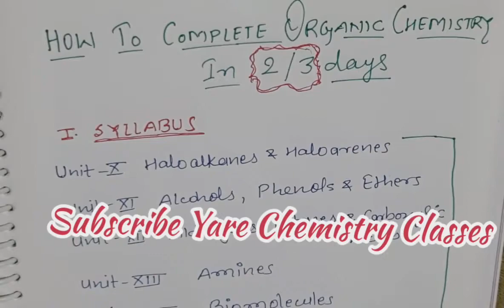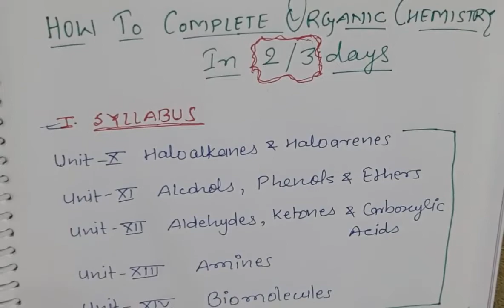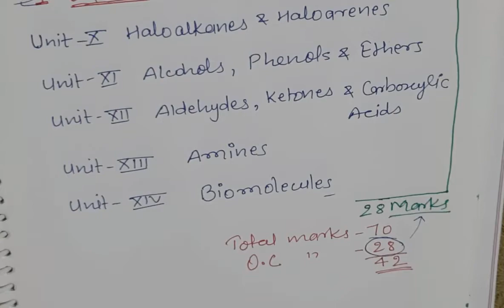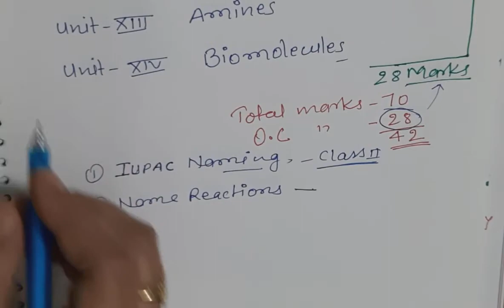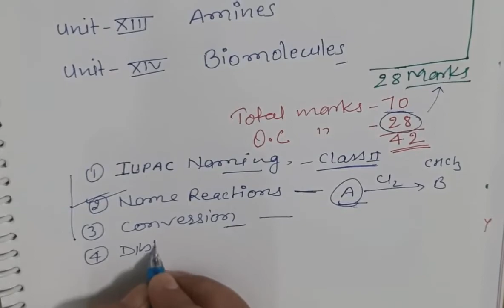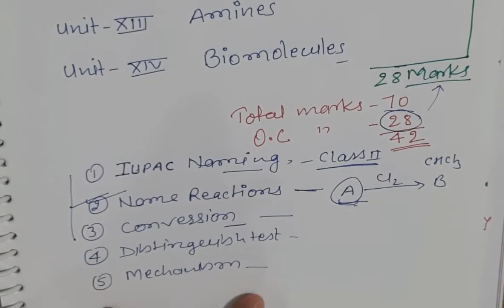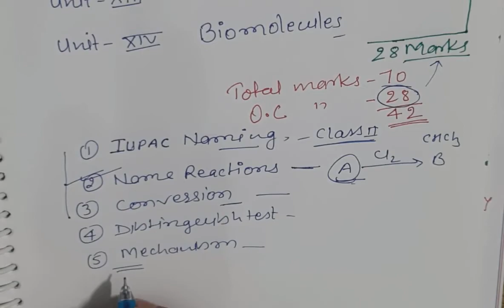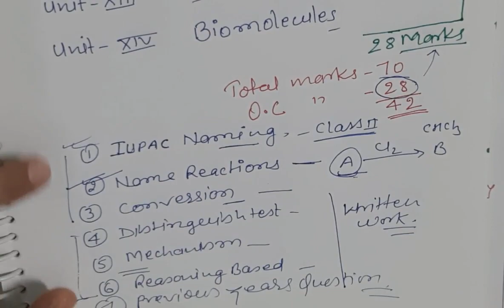How to complete Organic chemistry in 2 days|Best way to complete organic chemistry in 2days in hindi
How to complete Organic chemistry in 2 days
Best way to complete organic chemistry in 2 days in hindi
Complete Organic Chemistry in 2 days
Organic Chemistry completed in 2 days
Organic Chemistry kaise complete kre ?
Class 12 Organic Chemistry kaise kre complete ?
Class 12 Organic Chemistry completed in 2 days

👉 In this video we will discuss suitable strategy ✍️to complete class 12 organic chemistry course for board exam within 2-3 days,so that we may obtain the highest marks in the said paper.Lets watch the video😊

👉Chemical kinetics important formulas

🔹Chemical Kinetics important Numericals

☘️How to complete class 12 chemistry in one month/30 days video link

🔹 Transition metals important questions Video Playlist link 👇Class 12 chemistry

🔹d-d transition Video link👇class 12 chemistry

🔹Solid State full chapter revision #1

🔹Solid State full chapter revision #2

🔹Organic Conversion #1

🔹 Organic Conversion #2

🔹What happen when क्या होता ह जब video link

🔹full chapter revision haloalkane & halo arenes

🔹Flow chart of chemical properties alkyl halide

🔹p-block important one marks questions

🔹full chapter revision Polymer

🔹IUPAC Nomenclature playlist link

In this video, I have taught you numericals in a very easy way..I hope this is helpful for all the students 😄

Happy Learning.
Plz do comment for motivating us🤗